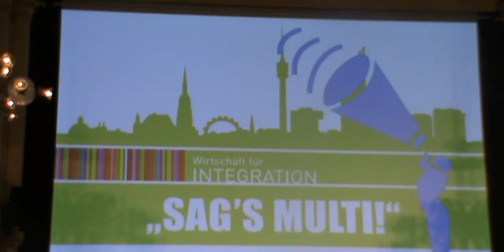Xynthia Gajo eine der 15 SiegerInnen von SAG'S MULTI wurde im Rathaus Wien geehrt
SchülerInnen sagen's multi -  Ein Zeichen für die Mehrsprachigkeit setzen die TeilnehmerInnen des einzigen mehrsprachigen Redewettbewerbs in Österreich „Sag´s multi!". Zum dritten Mal zeigen SchülerInnen mit Migrationshintergrund bei dem vom Verein „Wirtschaft für Integration" (VWFI) initiierten Wettbewerb ihr Potenzial. Gewinnerin der 3. Kategorie ist Xynthia Gajo, 21-jähriges Mädchen aus Vorarlberg.